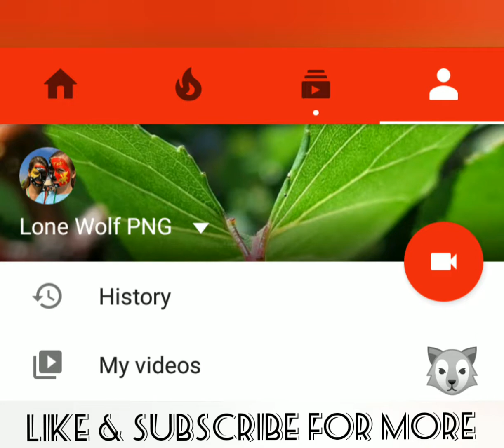Maika Sivo 2019 NRL Highlights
The Fijian borned Rugby League star Maika Sivo has shooked tge NRL of his rooker year 2019 winning the Dally M top try scorer.

Let me know if you wanted me to do  highlights for your favourite NRL stars 🙏